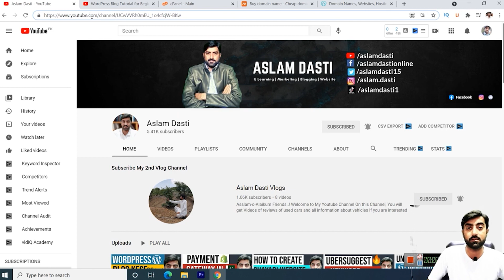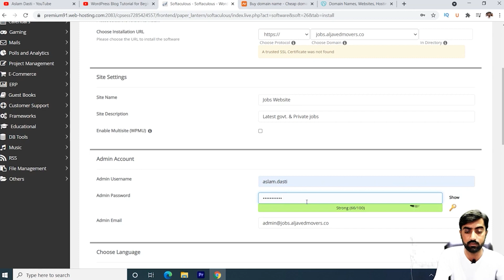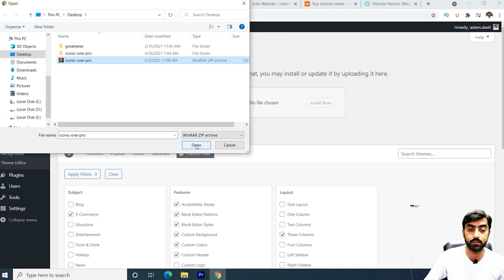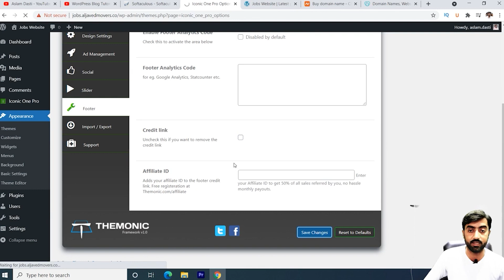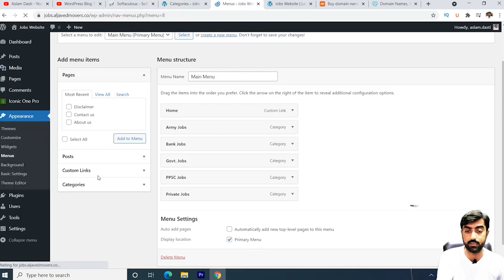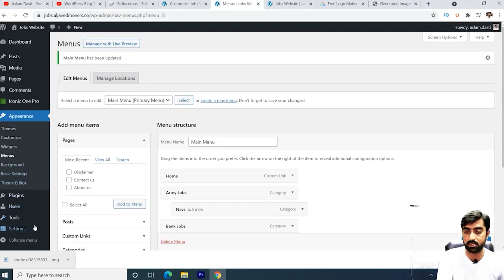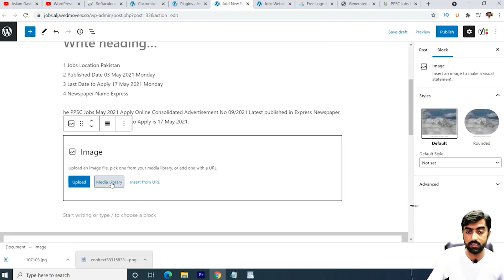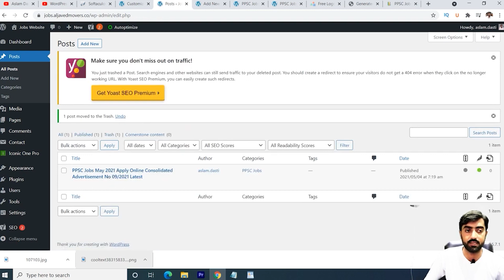How to Create a Job Portal Website in WordPress | Step-by-Step Tutorial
1 Website Design &  Development
          2. VPS Configuration
          3.  Website Migration
          4. Shopify
          5. I will fix wordpress issue and bugs
          6. Install SSL Certificate
          7. Technical Support
          8. Google Adsense

Welcome to our comprehensive tutorial on creating a job portal website using WordPress! In this step-by-step video guide, we'll walk you through the entire process, from setting up your WordPress site to designing and launching your own job portal.

Whether you're a recruiter, an entrepreneur, or someone passionate about connecting job seekers with employment opportunities, this tutorial is for you. No coding or web development experience is required – we'll guide you through every step.

By the end of this tutorial, you'll have a fully functional job portal website, ready to attract job seekers and employers alike. You can customize your site's design, manage job listings, and provide a seamless user experience to help match the right talent with the right opportunities.

Don't miss out on the opportunity to create your own job portal website and make a positive impact in the employment industry. Watch the tutorial now and embark on your journey to success!

Created By:
Aslam Dasti: